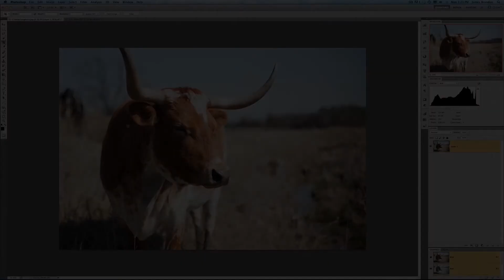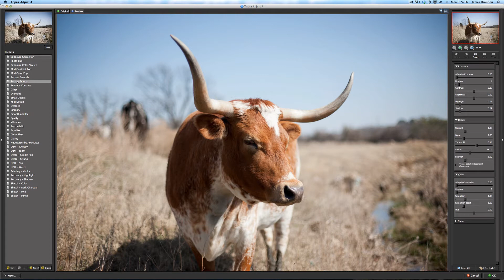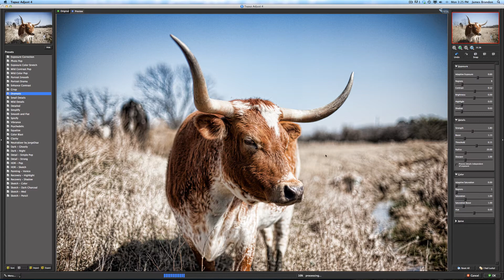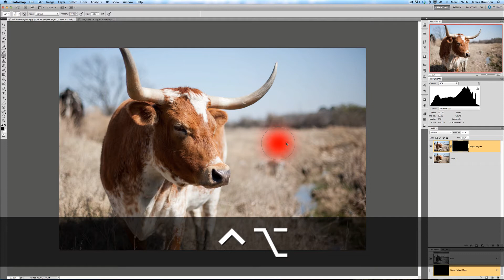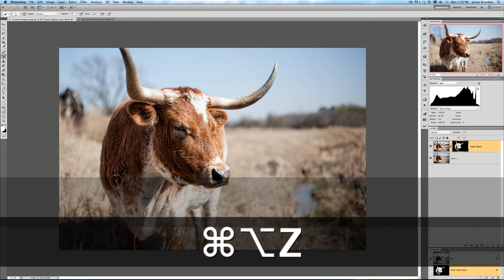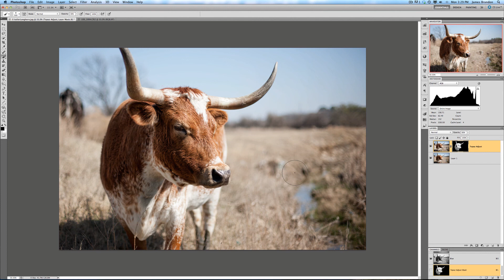Topaz Adjust Tutorial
Join me (James Brandon) as I go through my post processing workflow using Adjust from Topaz Labs.